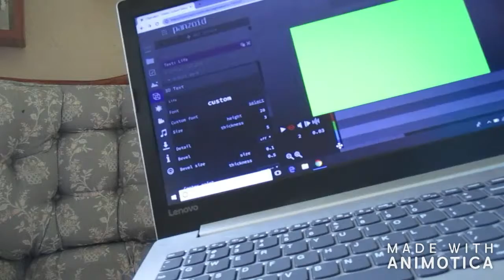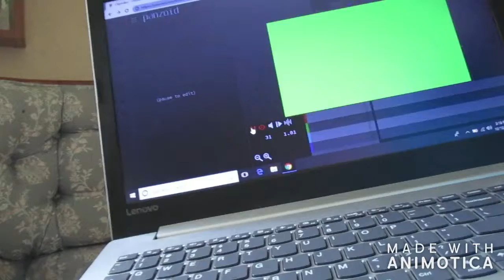Making game 4 life intro